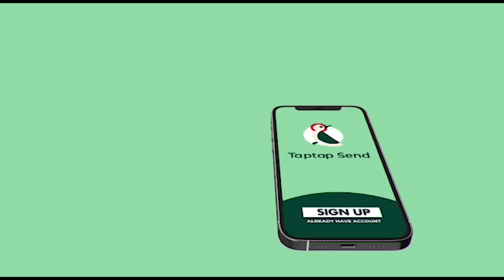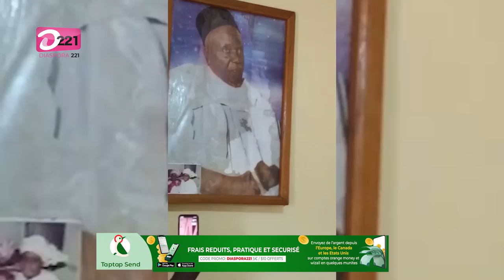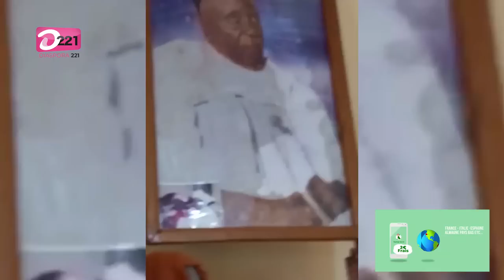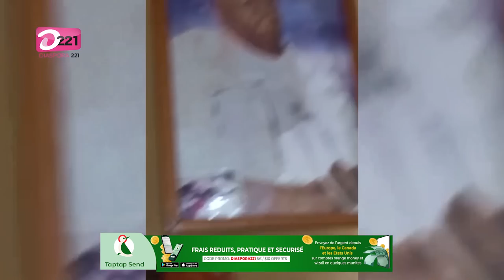Miracle à la Medina : une source d'eau apparaît derrière une photo de Serigne Babacar Sy